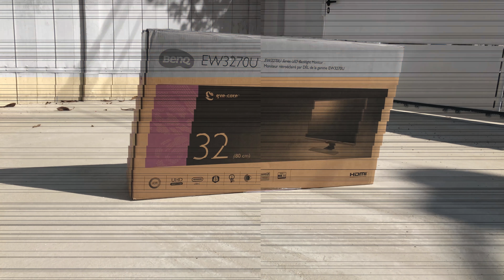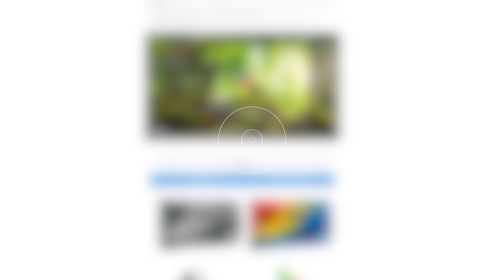Test Du Nouveau Ecran PC De Chez BenQ EW3270U 32 4K HDR B.I.+ (4K60)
Bonjour à vous Aujourd’hui Nous allons tester le moniteur BenQ EW3270U 32

► Playlists du jeu actuel ici